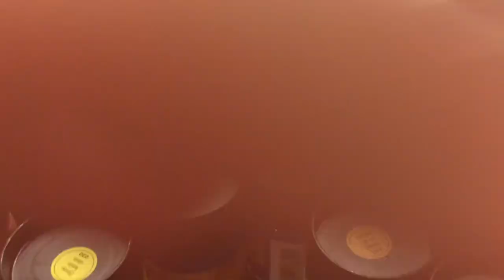Рисуем на шелке